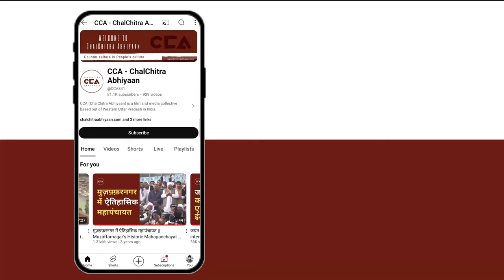हाथरस यादव: BJP को गाँव में घुसनें नहीं देंगें || Hathras Yadavs: We won't let the BJP win - CCA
देश में अभी लोकसभा चुनाव चल रहे है, पहले और दूसरे चरण का मतदान हो चुका हैं।
अभी यूपी की हाथरस लोकसभा का मतदान तीसरे चरण 7 मई को हैं। हाथरस लोकसभा सीट से भाजपा ने अनूप वाल्मिकी और इंडिया गठबन्धन से जसवीर वाल्मिकी वही बीएसपी ने हेमबाबू धनगर मैदान में हैं।
चलचित्र अभियान की टीम लगातार ग्राउंड जीरो पर जाकर लोगों से चुनाव के बारे में बात कर रही है। CCA की टीम ने हाथरस लोकसभा के गांव सुल्तानपुर के लोगों से चुनाव के बारे में बात की। सुल्तानपुर के लोगों का कहना हैं कि भाजपा को हराना ज़रूरी हैं।

Lok Sabha elections are currently underway, with voting for the first and second phases already completed.
The voting for the Hathras Lok Sabha seat in Uttar Pradesh is scheduled for the third phase on May 7th. From the Hathras constituency, the BJP has nominated Anoop Valmiki, while the India Alliance has fielded Jasveer Valmiki, and BSP has put forward Hem Babu Dhangar.
CCA is continuously engaging with people on the ground zero to discuss the elections.
 CCA team spoke with the people of Sultanpur village in the Hathras Lok Sabha constituency about the elections. The people of Sultanpur say that it is essential to defeat the BJP.

CCA's report.